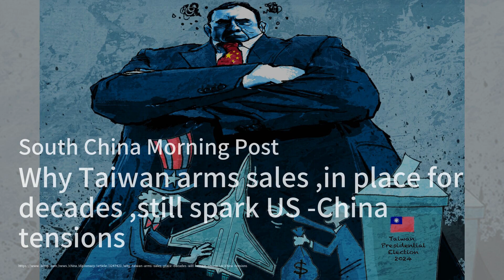为什么中国吉林市的巨型广告牌成为了官员腐败的象征；中国将目光投向台湾“神圣”的芯片产业，这是关键选举中的一个焦点；10%的世界为2024年带来一线希望：中国人事与政策20240107